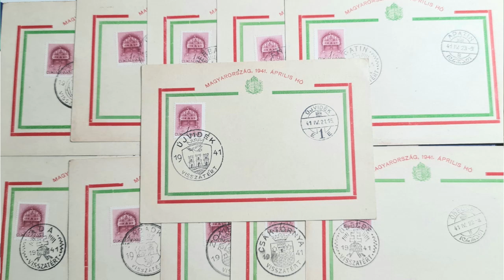2022 Trianon megemlékezés egy kicsit nem hagyományos módon.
Trianon megemlékezés egy kicsit nem hagyományos módon. A videóban a saját véleményemet mondom el, de aki hasonlóan gondolja, kérem ossza meg, hogy másokhoz is eljusson.